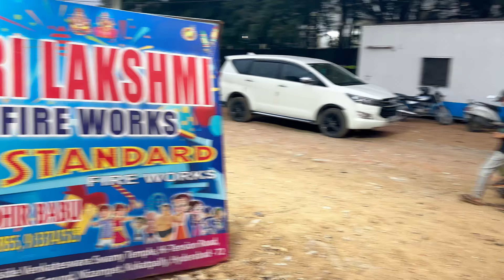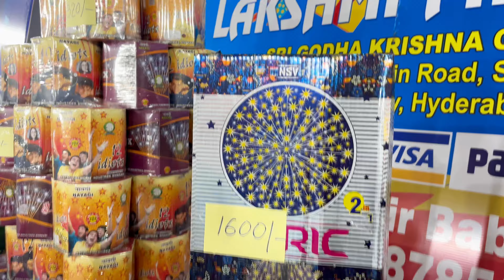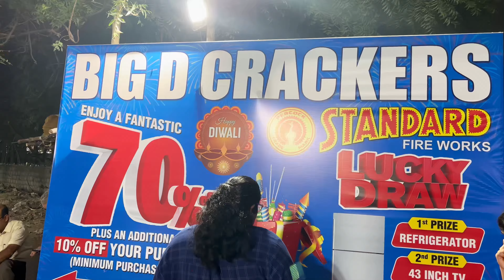దీపావళి టపాసుల హడావిడి